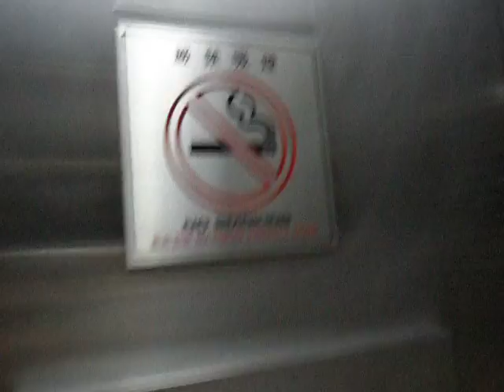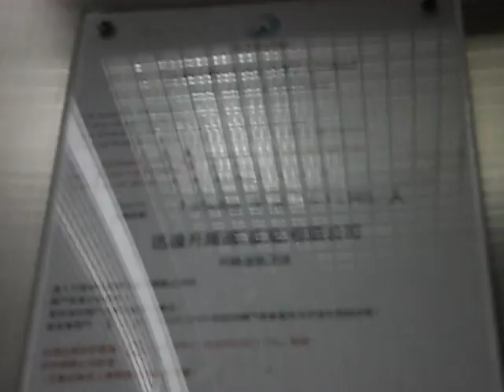尖沙咀南洋中心OTIS升降機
地址:香港九龍尖沙咀麼地道75 號南洋中心B座

投入服務年份:1982

載重量:1350 KG(公斤)-18 Persons(人)

這是尖沙咀東部高級寫字樓區內最先採用非常之豪華而且經典的奧的斯正方形輕觸式樓層按鈕及機外啟動按鈕,然而內外樓層顯示器、機門開關按鈕及警鐘按鈕也是舊式的奧的斯款式。當按下按鈕時,往上指示燈才會亮著。

原裝的驅動裝置也仍然被保留下來。然而它是以普通速度來運行,這裏有兩座辦公室大樓,每座設有5升降機,包括三部連同這部前往1-11樓,而另外一部可前往地庫停車場以及附近有一部只能夠前往商場及地庫停車場樓層。同樣,樓層顯示器及機內按鈕內11樓是以份數顯示,簡單描述如要前往11樓,先乘搭升降機往11樓,到達該層後須利用樓梯前往12樓。

這裏升降機維修工作外判給迅達升降機(香港)有限公司，並在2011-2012年期間進行更新升降機工程，以下是其中一部更新後的升降機：

OTIS Traction Elevator at Tower B,South Seas Centre,Tsim Sha Tsui,Kowloon,Hong Kong